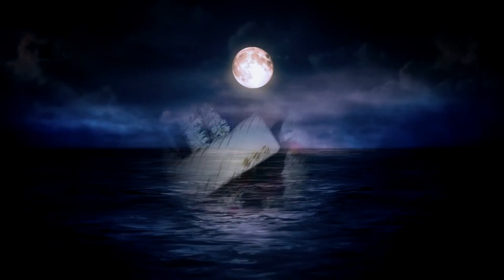Pari Telecom Bihat ; RUCHI WEDS VIKASH; TU HI RAB TU HI DUA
Bihat Pari Telecom
Owner - Vipul Kumar
Videography, Editing, Photography
BIHAT CHANDNI CHOWK, NH-31, BESIDE YATRI PARAO